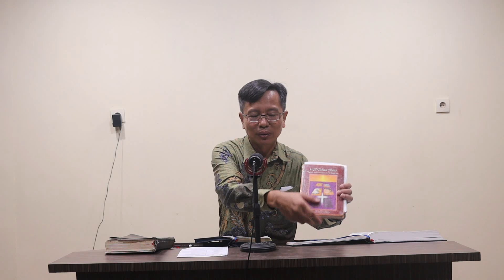YESUS MENGHAKIMI RAHASIA SANUBARI MANUSIA MELALUI INJILKU ROMA 2 AYAT 1 16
imi orang lain, engkau sendiri tidak bebas dari salah. Sebab, dalam menghakimi orang lain, engkau menghakimi dirimu sendiri, karena engkau yang menghakimi orang lain, melakukan hal-hal yang sama.
 2 Tetapi kita tahu, bahwa hukuman Allah berlangsung secara jujur atas mereka yang berbuat demikian.
 3 Dan engkau, hai manusia, engkau yang menghakimi mereka yang berbuat demikian, sedangkan engkau sendiri melakukannya juga, adakah engkau sangka, bahwa engkau akan luput dari hukuman Allah?
 4 Maukah engkau menganggap sepi kekayaan kemurahan-Nya, kesabaran-Nya dan kelapangan hati-Nya? Tidakkah engkau tahu, bahwa maksud kemurahan Allah ialah menuntun engkau kepada pertobatan?
 5 Tetapi oleh kekerasan hatimu yang tidak mau bertobat, engkau menimbun murka atas dirimu sendiri pada hari waktu mana murka dan hukuman Allah yang adil akan dinyatakan.
 6 Ia akan membalas setiap orang menurut perbuatannya,
 7 yaitu hidup kekal kepada mereka yang dengan tekun berbuat baik, mencari kemuliaan, kehormatan dan ketidakbinasaan,
 8 tetapi murka dan geram kepada mereka yang mencari kepentingan sendiri, yang tidak taat kepada kebenaran, melainkan taat kepada kelaliman.
 9 Penderitaan dan kesesakan akan menimpa setiap orang yang hidup yang berbuat jahat, pertama-tama orang Yahudi dan juga orang Yunani,
 10 tetapi kemuliaan, kehormatan dan damai sejahtera akan diperoleh semua orang yang berbuat baik, pertama-tama orang Yahudi, dan juga orang Yunani.
 11 Sebab Allah tidak memandang bulu.
 12 Sebab semua orang yang berdosa tanpa hukum Taurat akan binasa tanpa hukum Taurat; dan semua orang yang berdosa di bawah hukum Taurat akan dihakimi oleh hukum Taurat.
 13 Karena bukanlah orang yang mendengar hukum Taurat yang benar di hadapan Allah, tetapi orang yang melakukan hukum Tauratlah yang akan dibenarkan.
 14 Apabila bangsa-bangsa lain yang tidak memiliki hukum Taurat oleh dorongan diri sendiri melakukan apa yang dituntut hukum Taurat, maka, walaupun mereka tidak memiliki hukum Taurat, mereka menjadi hukum Taurat bagi diri mereka sendiri.
 15 Sebab dengan itu mereka menunjukkan, bahwa isi hukum Taurat ada tertulis di dalam hati mereka dan suara hati mereka turut bersaksi dan pikiran mereka saling menuduh atau saling membela.
 16 Hal itu akan nampak pada hari, bilamana Allah, sesuai dengan Injil yang kuberitakan, akan menghakimi segala sesuatu yang tersembunyi dalam hati manusia, oleh Kristus Yesus.
 (Rom 2:1-16 ITB)